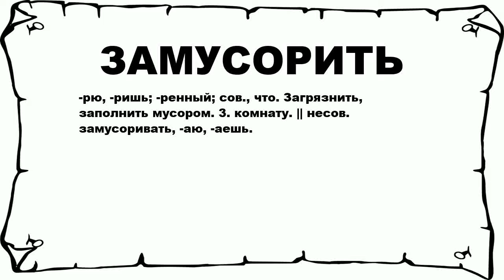ЗАМУСОРИТЬ - что это такое? значение и описание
Хочешь знать что значит ЗАМУСОРИТЬ? тогда слушай до конца.

 -рю, -ришь; -ренный; сов., что. Загрязнить, заполнить мусором. 3. комнату. || несов. замусоривать, -аю, -аешь.